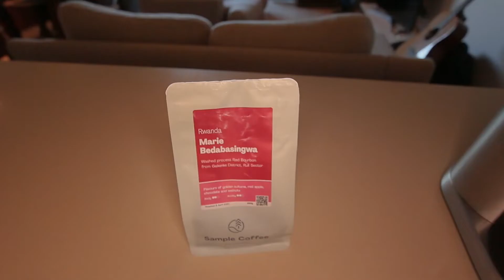HOW TO MAKE REAL COFFEE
THIS IS SIMPLE AND POWERFUL

1) GRIND THE COFFEE BEANS
2) USE A FILTER
3) BOIL THE WATER (90°C it's the ideal temperature)
4) PUT THE WATER IN A KATTLE WITH A THERMOMETER ON THE LID

KETTLE W/ THERMOMETER

COFFEE BEANS

PAPER FILTER